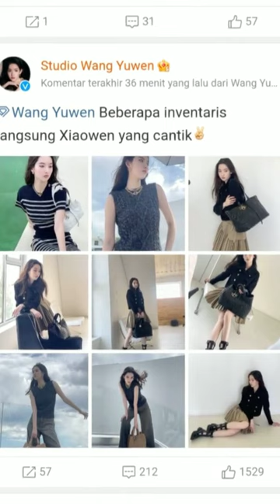wang yuwen's beautiful and very dazzling😍